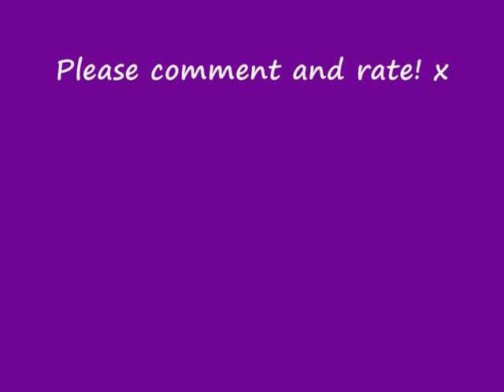pollysophiadimartino casualty - i got u leona lewis.wmv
polly(sophia di martino) casualty!